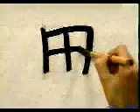❄️ APRENDE A ESCRIBIR ESTE KANJI A LA PERFECCION ✔️ | GAMBATEANDO - Japones Para Todos